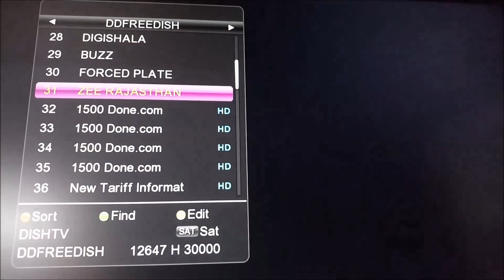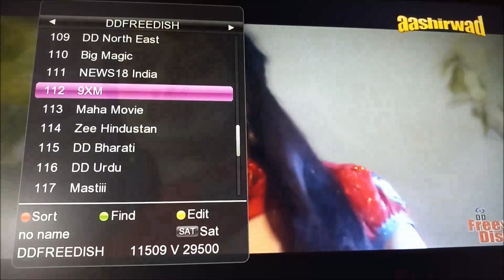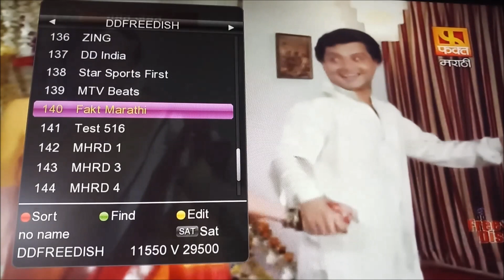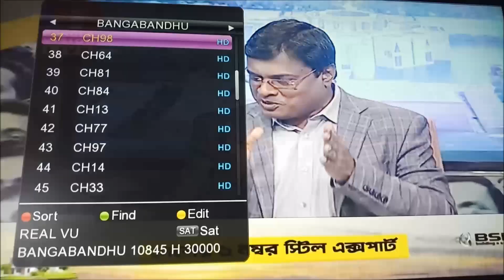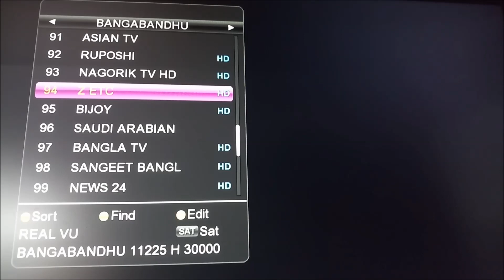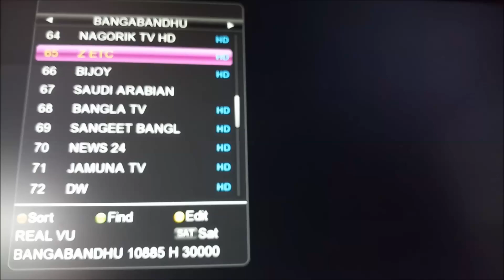29 MARCH 2019 DD FREE DISH BANGABANDHU 1 NEW CHANNEL LIST